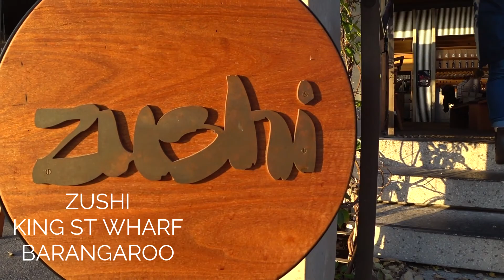Date Night Ventures - Zushi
We visit Zushi in Barangaroo